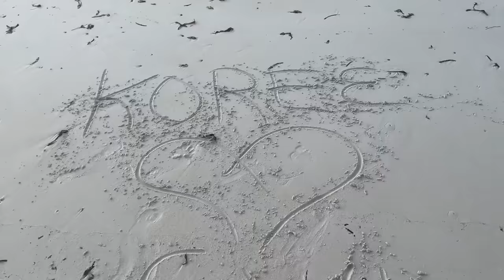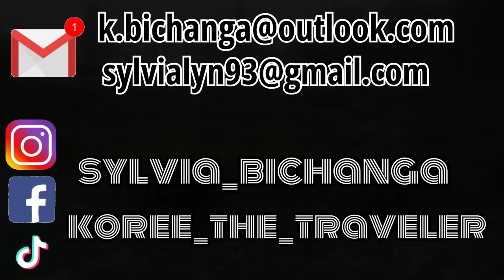Diani Beach, Kenya 🐫🥥🌴 | Travel | Tourists | Vacation | Vlog | DITL | Sylvia And Koree Bichanga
Hello Guys! 🥰
Enjoy today’s video of Koree and I having a fun evening at the beach! 🏖️
What special moments before our baby arrives. 🩵 We treasure these moments together!
~ The Bichanga’s 🫶🏻🫶🏿👣

If you wish to donate to any of our projects feel free to do so, via
 Sendwave app to: Sylvia Bichanga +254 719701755 or via